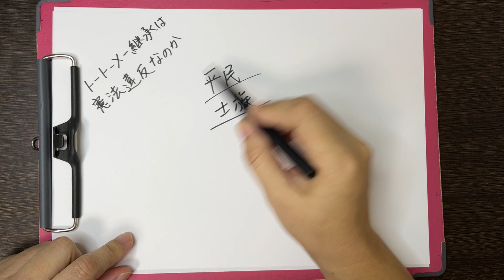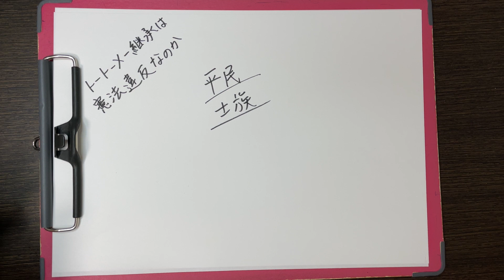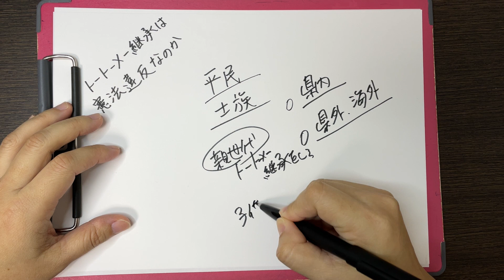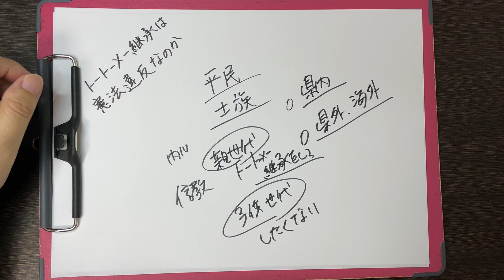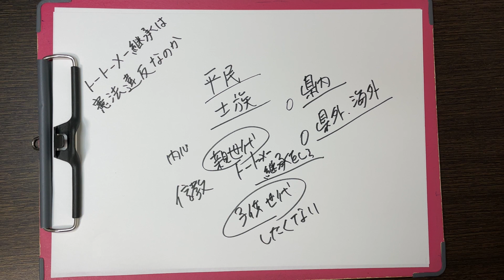沖縄の位牌継承は子供世代の「職業選択の自由」を奪う憲法違反？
今日はこんな質問に答えていきたいと思います。

トートーメー継承が現在生きる人たちの生きづらさを生み出してるのではないかを研究をしている大学生です。
論文を書くためにアンケートをとっている段階でありますが、次期継承者になるであろう若い人達はトートーメー継承のためやりたい仕事ができないといった制限を感じている人が多くトートーメーに対して良い印象を持っていません。
トートーメー信仰が第22条第1項の職業選択の自由を奪っているということが浮き彫りになってきていることから今を生きる人達が制限を受けるぐらいならトートーメー継承を考え直すべきではないのかと考えています。
論文の役に立てたいので質問なのですが、親の世代の人たちはこのようなデータが存在していてもルールや慣習を守るべきと考えているのでしょうか？

これについて、「職業選択の自由」はもちろん「信教の自由」の側面からも解説しています。